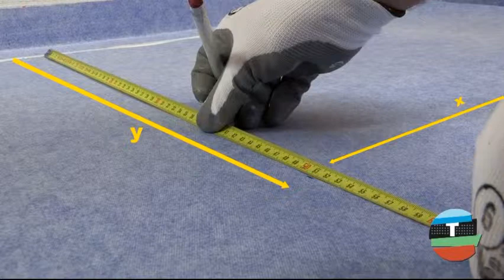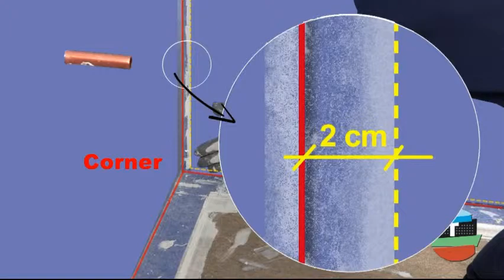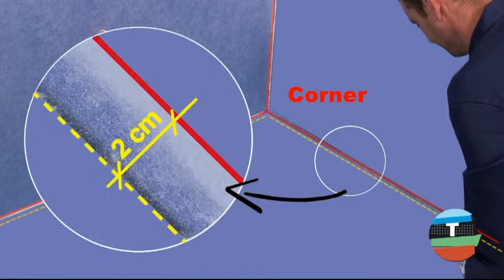Baths and shower rooms Waterproofing systems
3-ply waterproof sealing membrane to be applied under
ceramic tiles for protection of floors and walls from
moisture migration and accessories